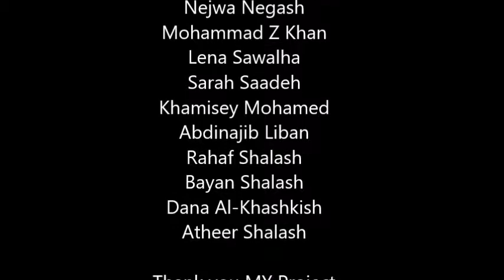MY Family Pantry Volunteer with Us!